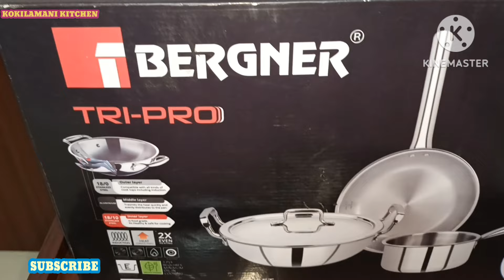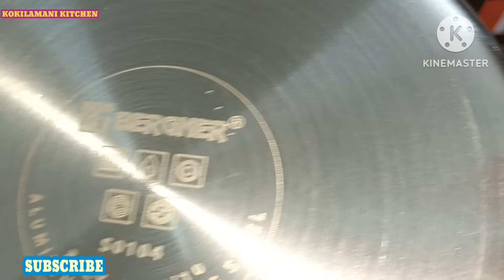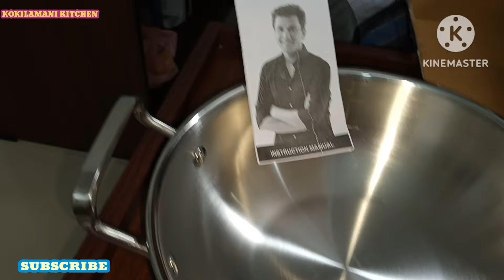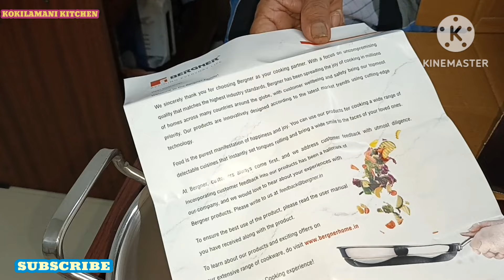ஆன் லைனில் வாங்கிய Bergner cook ware kitchen vessel மிக உபயோகமானது Amazon purchase Bergner cookware.